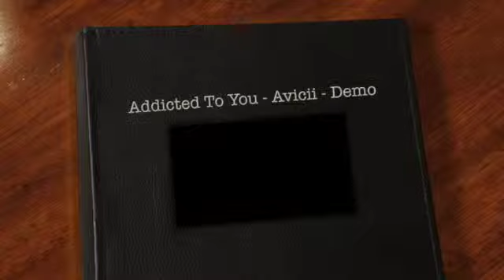Addicted To You - Avicii - Demo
Soundkistn-Demo Addicted To You